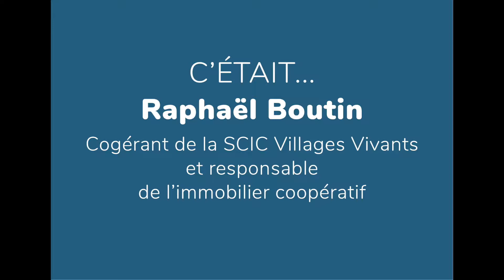Portrait équipe Villages Vivants #1 Raphaël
L'immobilier coopératif, ça existe ?